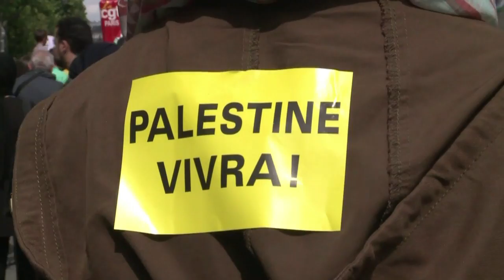Quelques centaines de manifestants pro-Gaza rassemblés à Paris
Avec pour mot d'ordre l'arrêt de l'"agression israélienne" et la "levée" du blocus de Gaza, quelques centaines de personnes ont commencé à défiler dans le calme samedi 9 août place Denfert-Rochereau à Paris.Durée: 00:58